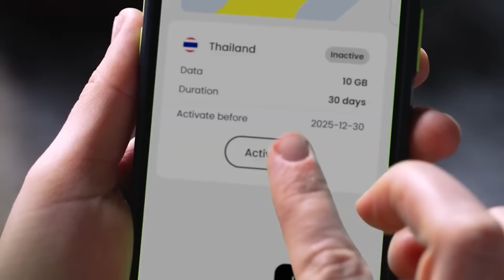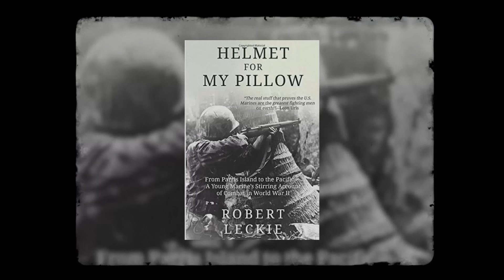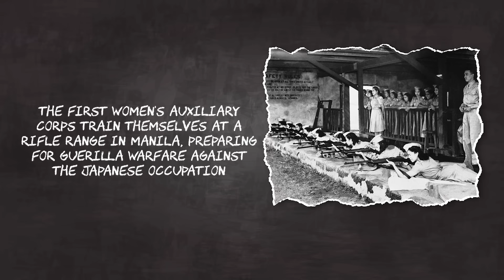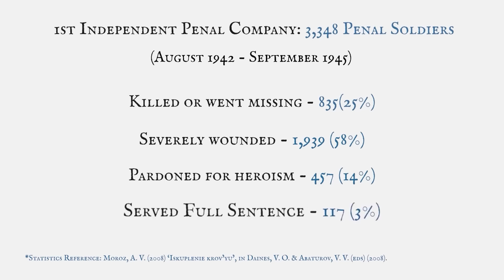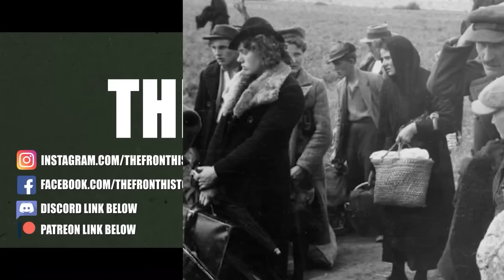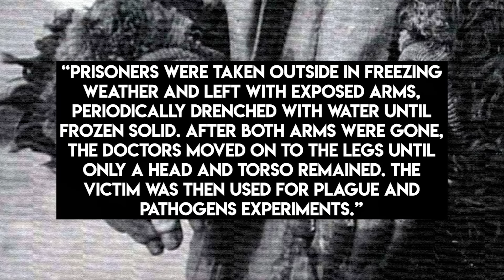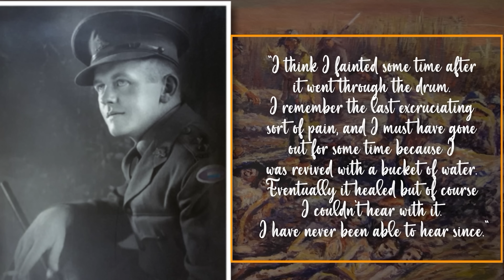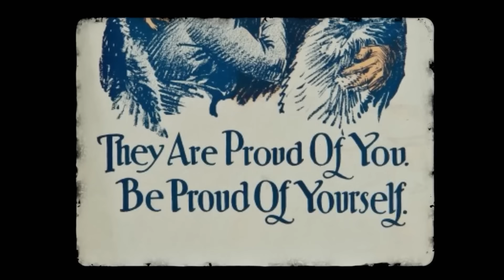The Darkest Sides of WW2: Most Horrific Stories of the War Explained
Get 4 months extra on a 2 year plan, plus up to 20 GB Saily esim data It’s risk free with Nord’s 30 day money-back guarantee!

From the desperate siege of Budapest, The brutal destruction of entire military units, the heroic resistance of Filipino guerrillas, and the realities faced by POWs, civilians, and soldiers who lived through the most terrifying chapters of the war.

🎬Video Credits:
Narrator - Cam
Editors - Kshitiz, Shantanu koli
Writer - Nick Petrou, Brad Dare
Researcher - Daniel

Chapters:

0:00 Annihilated Units [Part 1]
2:30 Special Shoutout to NordVPN
3:58 Back to Annihilated Units [Part 1]
24:43 Annihilated Units [Part 2]
45:31 The Brutal Guerrilla Commander in the Philippines
52:48 When Allies Discovered Concentration Camps
1:01:13 Nazi and Soviet Penal Battalions
1:11:59 Most Hellish Cities
1:21:56 Soviet Atrocities
1:30:41 Worst POW Camps
1:40:32 Poland
1:54:22 Japanese Atrocities
2:03:37 Japanese Secret Police
2:13:27 Child Soldiers
2:22:51 Sandakan Death March
2:31:33 Stalingrad
2:41:41 Nasty American Habit in the Pacific